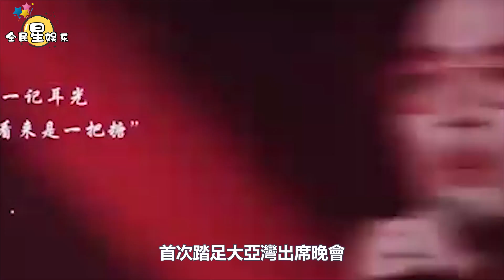央視給肖戰「開後門」 新劇收視火爆，卻被對標嘲諷，榮譽大獎拿到手軟！登頂微博角色指數TOP榜，數據突破99分，肖戰才登機赴港，觀眾就期待他pk姜濤！│全明星娱乐│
央視給肖戰「開後門」 新劇收視火爆，卻被對標嘲諷，榮譽大獎拿到手軟！登頂微博角色指數TOP榜，數據突破99分，肖戰才登機赴港，觀眾就期待他pk姜濤！